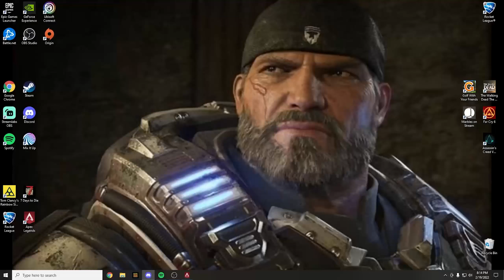Catch Me If You Can